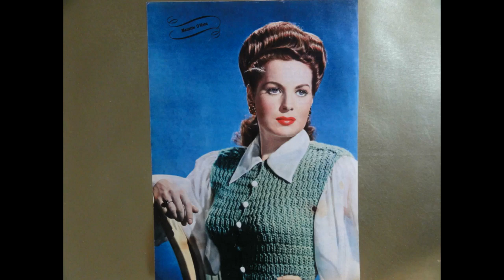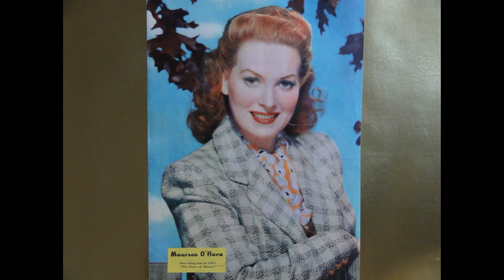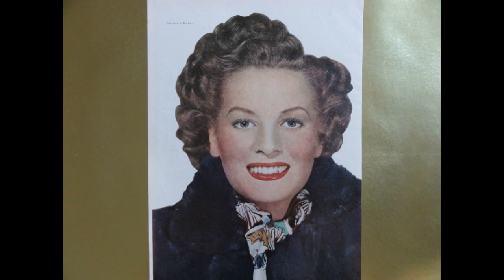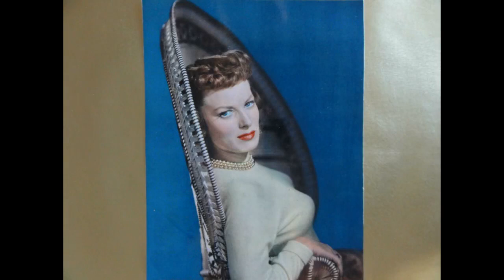HOLLYWOOD GLAMOUR TRIBUTE #82- MAUREEN O'HARA (1920-2015)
"HOLLYWOOD AND THE FEMININE FORM DIVINE"- MAUREEN O'HARA. She was born Maureen FitzSimons on August 17,1920,in Dublin,Ireland. Her father was Charles FitzSimons who was in the clothing business,and part owner of the Shamrock Rovers Football Club. Her mother was Margurite Linburn,a former opera singer and successful women's clothier. Young O'Hara attended John Street West Girl's School in Dublin,and later the Eva Mary Burke School Of Drama and Elocution where she studied drama,music,and dance. At ten she joined the Rathmines Theater Company,and later at fourteen,the Abbey Theater. At fifteen,she won the Dublin Feis Award for her role as Portia in "The Merchant of Venice". To earn some spare money she learned to type shorthand for the Crumlin Laundry,and was a bookkeeper for the Everready Battery Company. At sixteen,Maureen O'Hara became the youngest graduate of the Guildhall School of Music,and a year later won the Dawn Beauty Compitition. In 1938,she made her screen debut in "Kicking The Moon Around",which caught the attention of actor Charles Laughton who was looking for a leading lady for his next film,"Jamaica Inn",directed by Alfred Hitchcock. O'Hara landed the role of Mary Yellen,and later the role of the  gypsy girl Esmeralda in "The Hunchback of Notre Dame" in 1939. However,it wasn't until she played the role of Angharad in John Ford's "How Green Was My Valley" in 1941 that stardom finally came. Maureen O'Hara had an exciting screen presence with her bright,red hair and emerald green eyes,usuaslly portraying women of fire,determination,and grit. Vital stats-Hair red,Eyes green,Height 5'7 1/2". Notable films include "The Hunchback of Notre Dame"(1939),"A Bill of Divorcement"(1940),"How Green Was My Valley"(1941),"The Black Swan"(1942),"Immortal Sergeant"(1943),"Buffalo Bill"(1944),"The Spanish Main"(1945),"Sentimental Journey"(1946),"Miracle On 34th Street"(1947),"Sitting Pretty"(1948),"A Woman's Secret"(1949),"Rio Grande"(1950),"At Sword's Point"(1951),"The Quiet Man"(1952),"The Long,Grey Line"(1955),"The Wings of Eagles"(1957),"The Parent Trap"(1961),"Spencer's Mountain"(1963),"Big Jake"(1971). Her television work included "Dupont Show of the Month","Hallmark Hall of Fame","The Red Pony","The Christmas Box","Cab To Canada","The Last Dance". Incidently,Maureen O'Hara always said singing was her first love,and had a lovely soprano voice. She appeared on Broadway in 'Christine",and made two record albums,"Love Letters from Maureen O'Hara",and "Maureen O'Hara Sings Her Favorite Irish Songs". One of her famous quotes was,"My first real kisses came from my leading men. Imagine how nervous I was when I suddenly found myself kissing men like Tyrone Power". Maureen O'Hara had a show business career that lasted seventy-two years which included 52 films,stage,records,and television. In the history of Hollywood Glamour,no star was more exciting,or more tempestuous on screen,than was Maureen O'Hara. Song "There's No You" by Frank Sinatra.